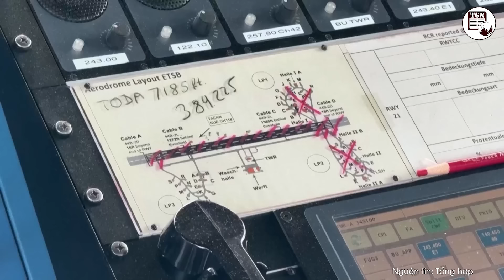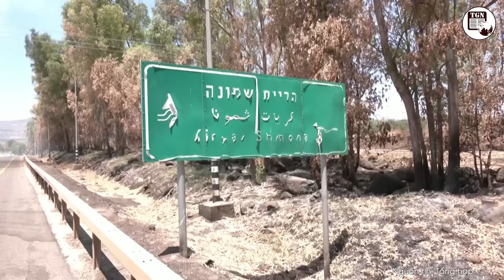Thời sự Quốc tế | Zelensky cùng quẫn ‘tự sát’ vì bị cắt viện trợ,đặc vụ Nga thâu tóm Kiev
THẾ GIỚI NGHIÊNG | Giữa lúc cuộc chiến giữa Nga và Ukraine đang căng thẳng, các nước phương Tây đã bắt đầu có dấu hiệu cho thấy họ muốn cắt viện trợ cho Ukraine, “rút ống thở” kết liễu chính quyền Tổng thống Zelensky.

Thời sự Quốc tế chiều 19/7 có những tin chính sau đây:
Phương Tây cắt viện trợ, Ukraine rơi vào đường cùng
Lính Ukraine tàn sát dân thường trước khi bỏ chạy vì bị Nga tiến đánh
Ukraine điều tra dấu hiệu bất thường của binh sĩ được Nga trả tự do
Đức tính triển khai hàng trăm nghìn quân trong trường hợp xung đột với Nga
Đảng Dân chủ Mỹ hoãn quá trình đề cử ông Biden